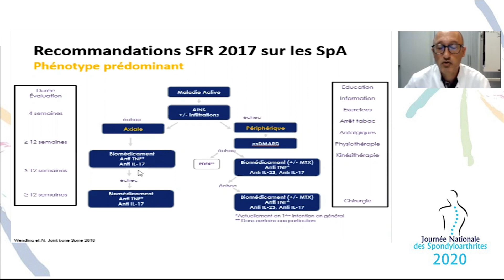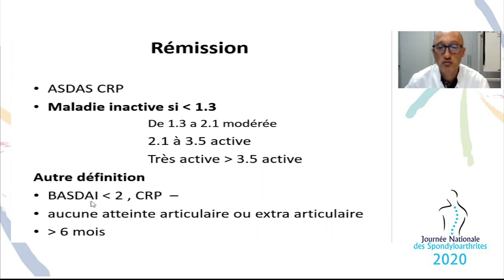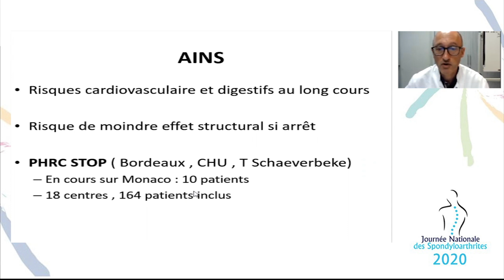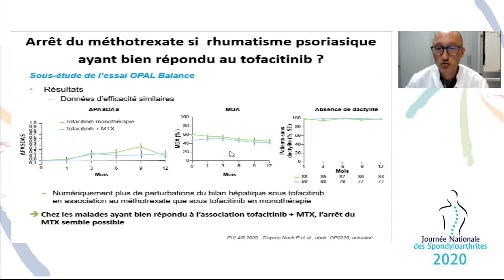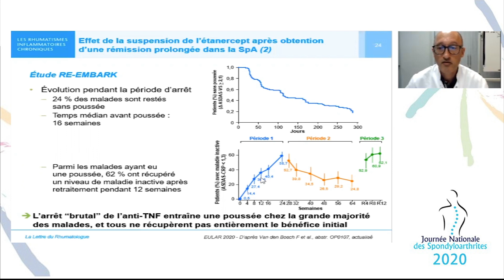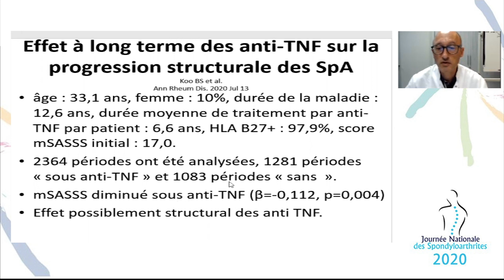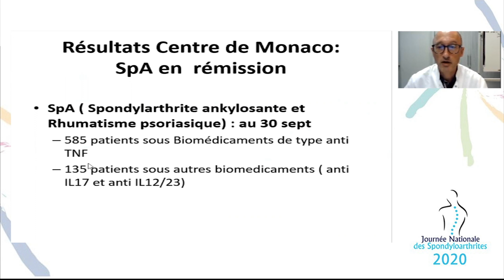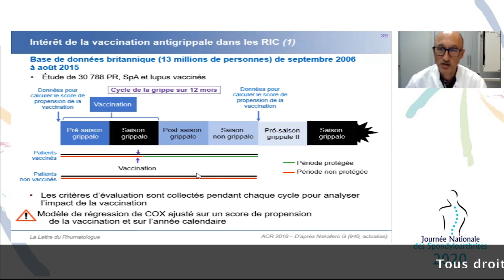JNS 2020 Olivier Brocq - La rémission dans la Spondylarthrite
Le Dr Olivier Brocq, rhumatologue à l'hôpital Princesse Grace à Monaco, vous parle de la rémission, mais qu'est-ce et est-ce possible ?